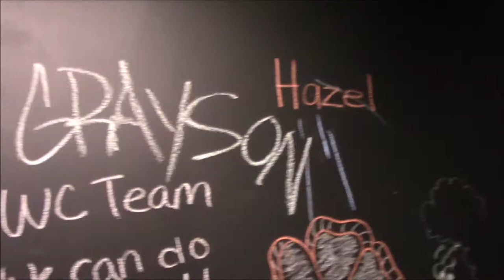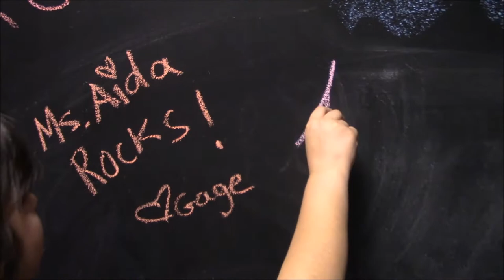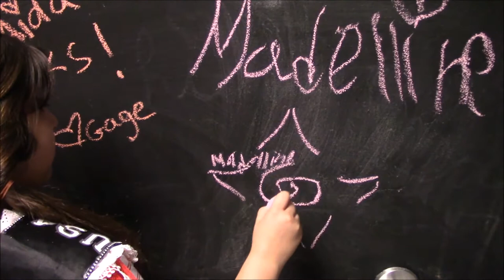USA lLifetime star reporter at Sharkeys cuts for kids